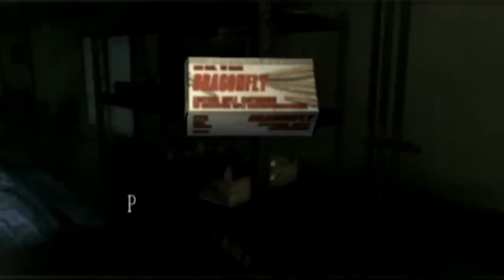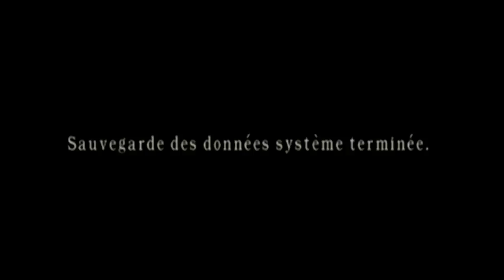[FR][Walkthrough] Resident Evil 4 - Assignment Ada !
Découvrons le bonus Assignment Ada en vidéo! Dans celui-ci, notre charmante demoiselle aura pour objectif de récupérer 5 échantillons de plagas pour Albert Wesker. Un bonus qui relève un peu la difficulté dut à l'absence du marchand dans ce mode de jeu, nous devrons nous contenter des armes de base que possède Ada.